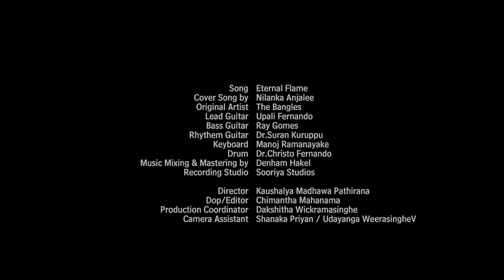Eternal Flame cover by Nilanka Anjalee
original artists: The Bangles